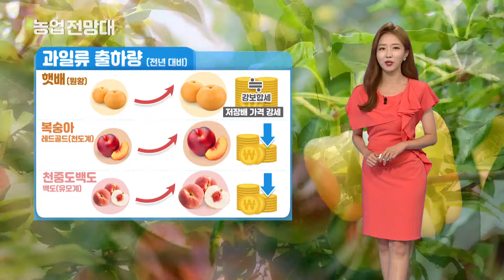YTN 농업전망대(과일·과채 관측 8월) (2019.08.10)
한국농촌경제연구원과 YTN이 함께하는 농업전망대
이번 전망대에서는 과일과 과채의 8월 관측정보를 살펴봅니다.

수박, 참외, 방울토마토 등 주요 과채류의 출하량이 전년보다 증가하겠는데요, 이에 따라 가격도 전년 보다 낮을 것으로 전망됩니다.

주요 과일생산량은 기상여건 양호로 전년보다 증가하겠으며, 가격도 전년보다는 낮게 형성될 것으로 전망됩니다.